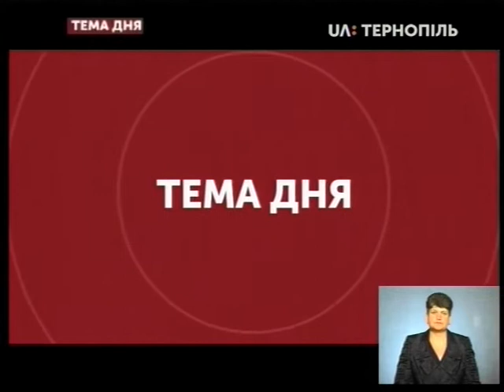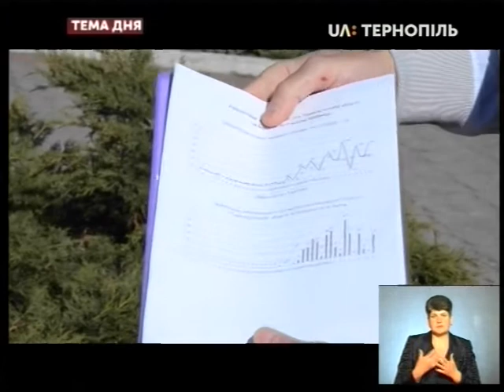Тема дня - Додаткові карантинні заходи на вихідні